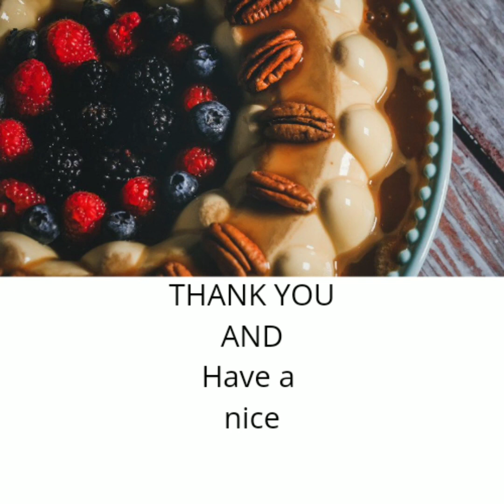let's talk about four healthy sandwiches....must watch this video till end ❤️❤️